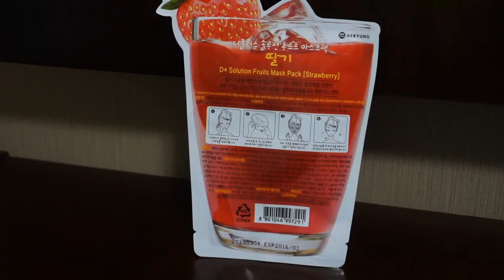Máscara de Beleza Loucona por Bianca Sales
Solicite o endereço por e-mail.